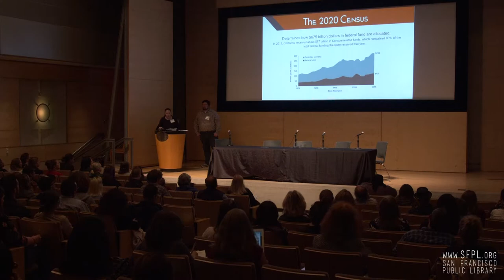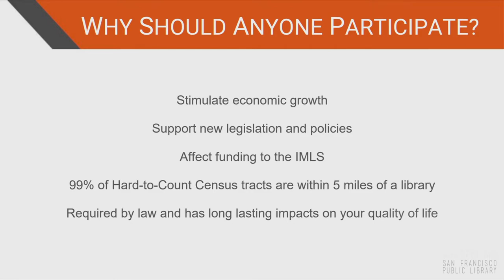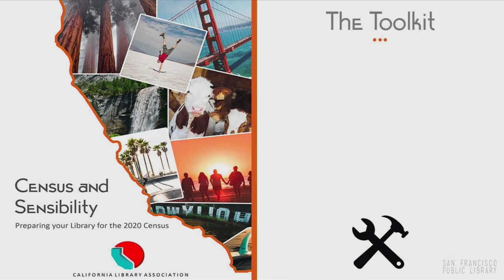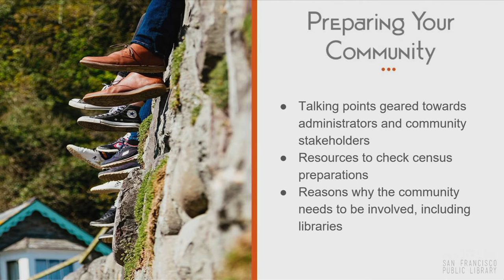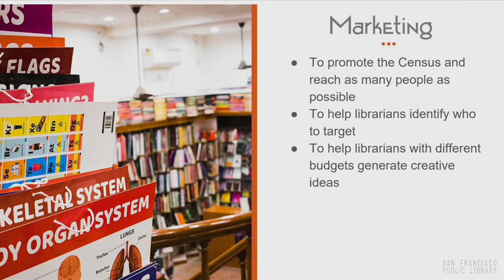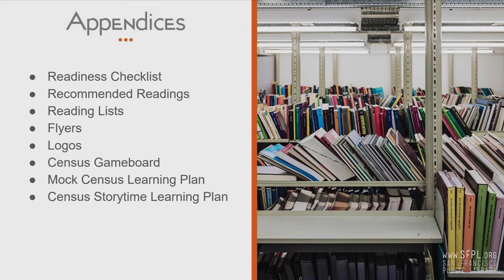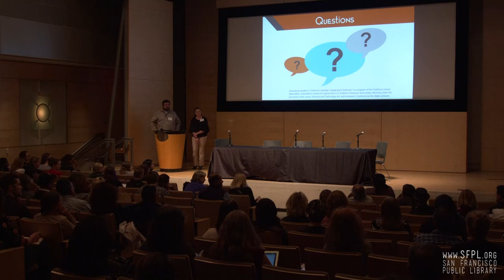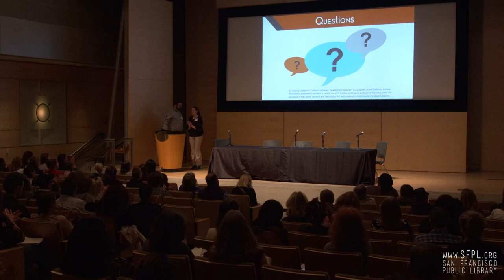Libraries and Census 2020 at the San Francisco Public Library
2 October 2019. Toolkits for libraries to participate with the 2020 Census. Presented by Erik Berman, Coordinator of Services to Young Adults, Alameda County Library, and Katie DeKorte, Youth Services Librarian, Sacramento Public Library. Recorded at the 2019 Pacific Library Partnership "Future of Libraries" conference. Check out upcoming events and classes at the library in our online calendar